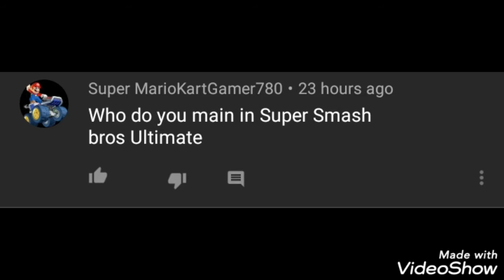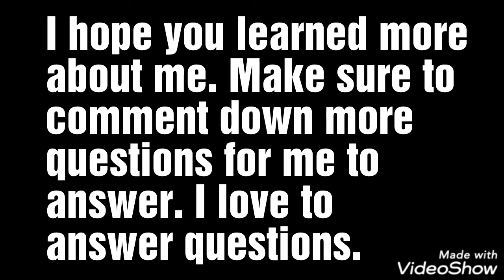Q&A #2 (SURPRISE!!!)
I decided to do it early.